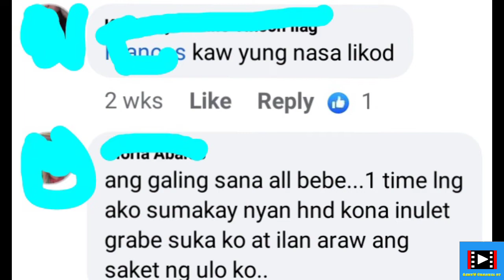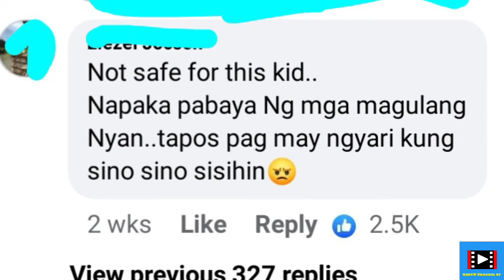Social Media and Safety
Today we highlight a post on social media endangering kids safety for viewing pleasure

Maginf responsableng uploader tayo at iwasang mag-upload ng mga bagay na ikapapahamak ng iba lalo na sa mga bata.